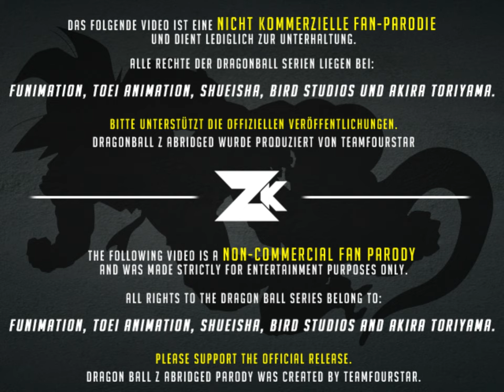S02 | Dragonball Z Abridged Episode 24 | NON PROFIT GERMAN FANDUB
NON PROFIT | FAN BASED PARODY
Dragonball Z Abridged wurde geschrieben von:

► SPRECHER IN DIESER STAFFEL:
▬   @WhiteRadek   als
Son-Goku, Dr. Briefs, Freezer Soldat, Nail, Freezer Soldat #1, Random Namek #01, Private Namol, Shenlong, Rikoom, Apool, Enma Daio

▬   @DragonDub   als
Vegeta, Meister Popo, Raiti, Piccolo, Meister Kaio, Dorfbewohner #02, Dorfältester, Baata, Polunga, Goz, Gott, Golf Ansager

▬    @GehbXL   als
Yajirobe, Oberältester, Ginyu

▬   @AtzenButze   als
Meister Quitte, Kiwi, Freezer Arzt, Mouri, Dende, Random Namek #02, Guldo

▬   @ElljayVA   als
Rinderteufel, Krillin, Muten Roshi, Zaacro, Dodoria, Bardock, Krebs, Polizist

▬   @TheTirow   als
Freezer

▬   @derKuzon   als
Son-Gohan, Son-Goku Kind

Bulma, Schwester #02, Kind, Chiaotzu

▬    @fatva5278   als
Toilette, Namek Fighter 1, Handlanger, Jeeze, Trunks, King Vegeta, Namekianer Weiß

▬ @sonickickio als
Doktor, Zuschauer, Soldat #02, Jenseits Typ, Nappa

▬   @AsuraDub   als
Zarbon, Yamchu, Kanasa #02

▬ Marco als
Tenshinhan

▬   @iFibonacci   als
Schwester #01, Misses Briefs

▬    @SakuYueVT   als
Kind Anführer

► NEUE SPRECHER BEI ZKRIEGERFANDUB

Chi-Chi

Oran, Namkianer Blau

Acai, Namekianer Lila

Erzähler

Buterega, Kanasa #01, Namekianer Orange

Freezer Soldat #02, Werbung, Soldat #01